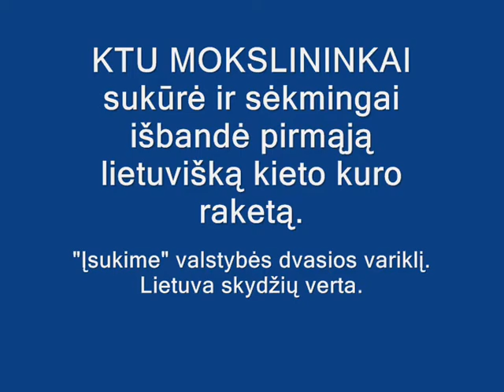Aviacijos istoriko kreipimąsis dėl Baltijos šalių aviacijos varžybų 70-mečio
Aviacijos specialistų ir entuziastų širdyse rusena tikėjimas ir viltis, jog tėvynė pagaliau išskleis fizines ir protines  galias, -bus tinkamai įvertinta praeities kartų darbai, ir nepaisant Laiko bei nedraugų valios,  darbais sujungsime paraeitį ir ateitį. Kvietimas paminėti Lietuvos Aero Klubo kūrybingumo viršūne vertintą Kaune surengtų Baltijos šalių aviacijos varžybų 70 m. jubiliejų, kurio pagrindiniai ir įsimintiniausi renginiai vyko svarbiausiame šalies aerodrome Linksmadvaryje (dabar  tai S.Dariaus ir S.Girėno aerodromas).